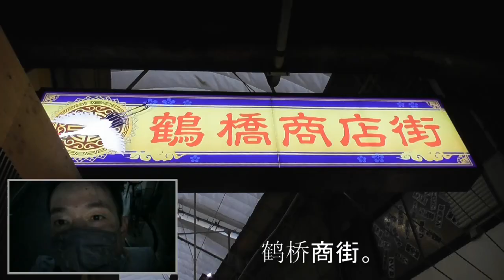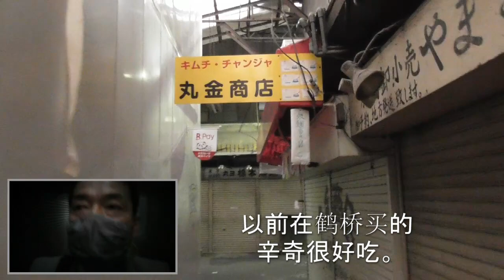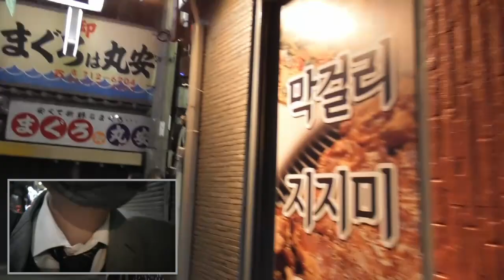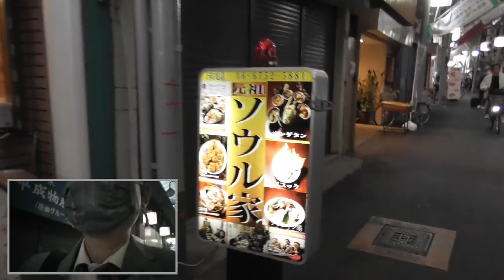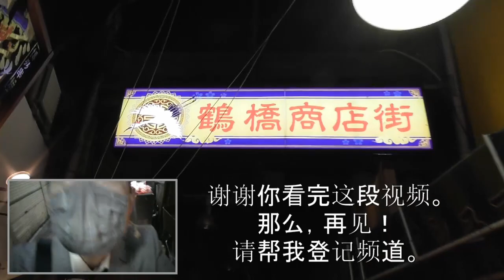好像韩国 鹤桥商街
鹤桥商街。大家好！我是masashi。哇，人满为患！突然动弹不得。请暂时享受我的薄发。这里狭窄，人流多，非常危险。老太太的铺子。猪肉。
电车在上边行驶。战后高架下商街的风情。像迷宫一样。全国泡菜大赛冠军店。以前在鹤桥买的泡菜很好吃。韩流明星商店。精品店挑战赛。
理发店大冒险。我没有勇气在这家店里理发。这张CD合法吗？我很喜欢鹤桥商街。可以感受到异国情调。虽然学习中文，但不会读韩文。韩流明星的枕头。
感觉会做个好梦。不是台湾吗？令人怀念的朴素味道的点心。韩国的民族服装很漂亮。谢谢你看完这段视频。那么，再见！韩流明星